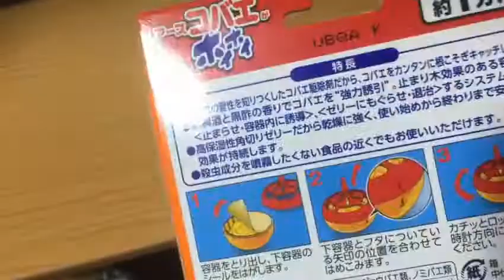【ビデオブログ】2021年7月7日 コバエホイホイを買ってきました 【おすすめ動画】